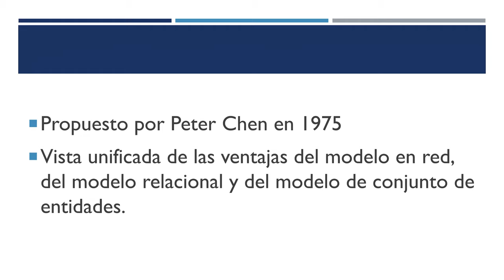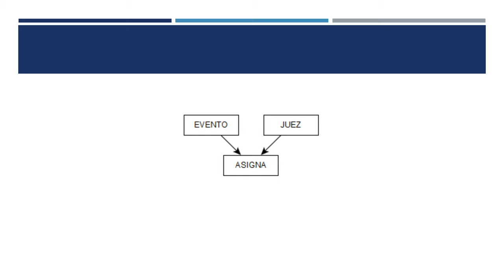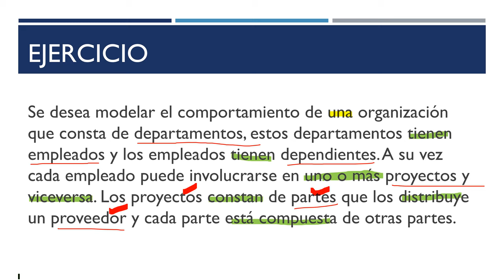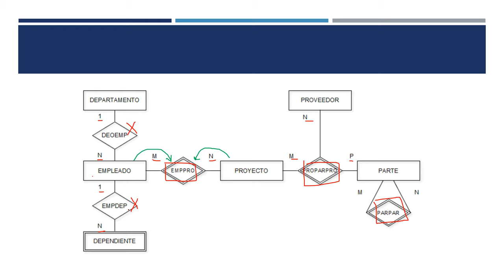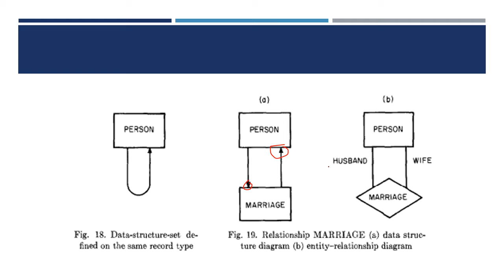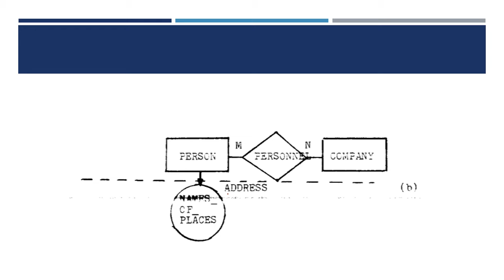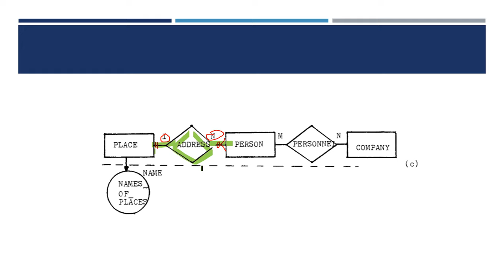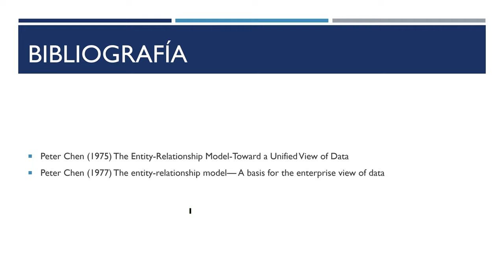BD1: 08 Modelo entidad-relación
Modelo entidad-relación original, propuesto por Peter Chen.